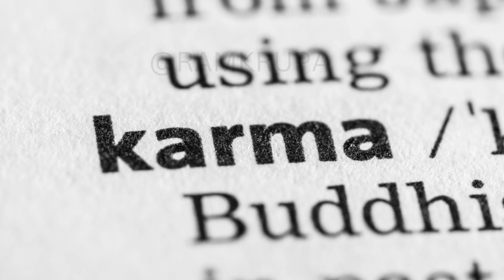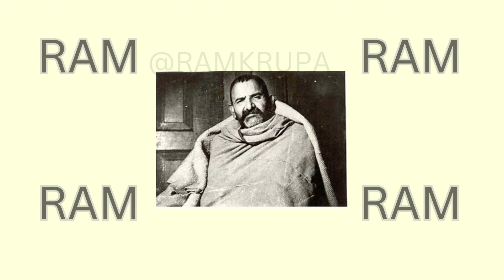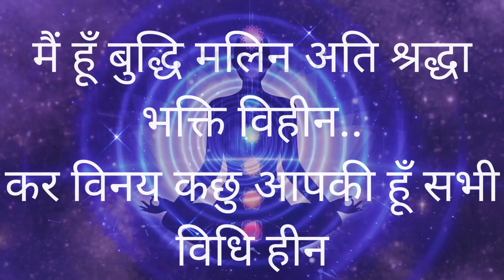नीम करौली बाबा का मंत्र। Neem karoli baba ka mantra। kaichi dham mantra। Ramkrupa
नीम करोली बाबा क्यों प्रसिद्ध है?
नीम करोली बाबा ने दिए जीवन के 4 मंत्र
Neem Karoli Baba Advice
नीम करोली बाबा की आवाज में राम राम के मंत्र जाप
Sant Neem Karoli Baba

इस चैनल पर आपको सनातन धर्म से संबंधित पूजा पाठ से संबंधित जानकारी दी जाती है | जीवन को सुखी बनाने के लिए , जीवन की समस्याओं से छुटकारा पाने के लिए बहुत ही सरल और अचूक उपाय बताए जाते हैं |तो अगर आपको इस तरह की वीडियो अच्छी लगती है तो चैनल को सब्सक्राइब करें और वीडियो को लाइक |
                                || धन्यवाद ||

This video is created using CANVA and complies YOUTUBE policy.
We had put so much efforts and time in making this video hence we request not to copy this video.